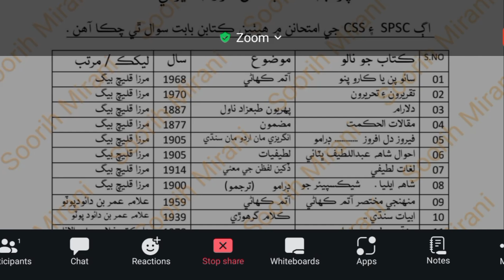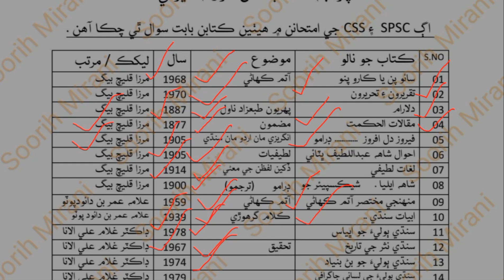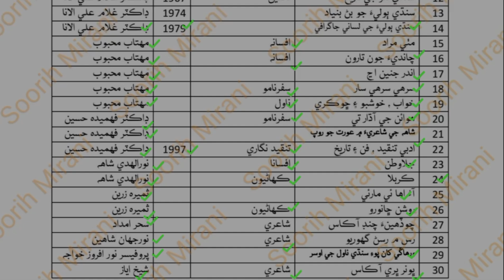ايس پي ايس سي ۽ سي ايس ايس ۾ پڇيل ڪتابن بابت ڄاڻ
ايس پي ايس سي ۽ سي ايس ايس ۾ پڇيل ڪتابن بابت ڄاڻ مختلف ڪتابن جا ليکڪ موضوع ۽ سال تفصيلي ويڊيو لازمي ڏسجو